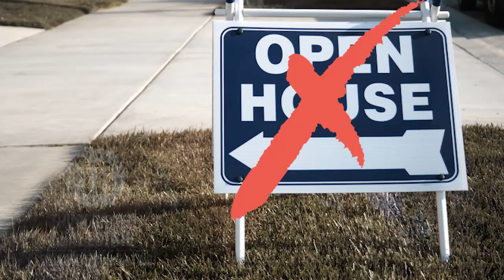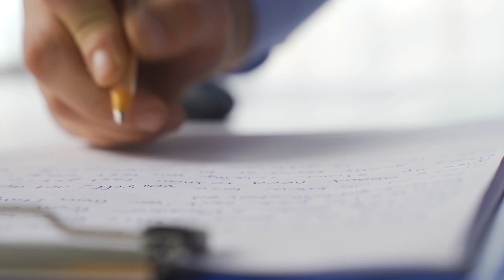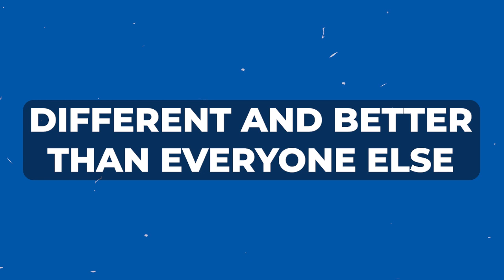Successful Open Houses for Real Estate Agents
Are open houses a total waste of time or are they a great way to build your real estate business? It depends upon your ability to understand and implement three key principles that we're going to cover in this episode.

Timecodes:
0:00 - Intro
0:31 - Justin
1:09 - Start
6:53 - End

📖 Book: Get Justin's International Best-Selling book, The Upstream Mode,l for the price of shipping and handling.

🚨👉 I have real estate agents reaching out to me all of the time asking for help getting unstuck... and I absolutely love it. It's my life's work to help you experience a personal and professional transformation so that you can live, give and serve ABUNDANTLY. All too often agents are one conversation away from a breakthrough.